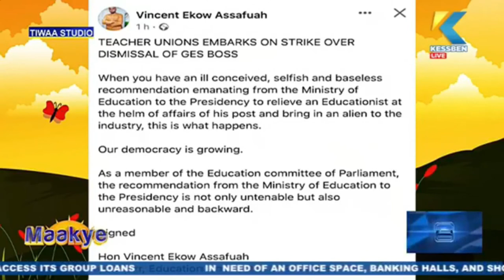TEACHERS' STR!KE : Hon. Vincent Assafuah has shown gross d!s.respect to the President with his post